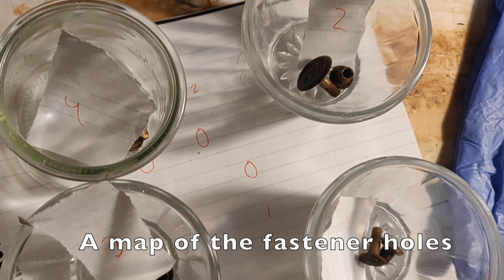Restoring the plate of a Sandvik 275 saw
This video is about a Sandvik saw restoration. Rust and grime is taken off the plate.

Some mineral spirits, some 400/800-grit wet-and-dry abrasive paper.